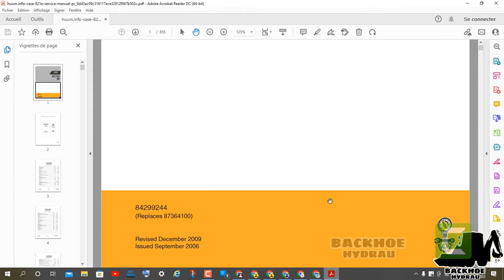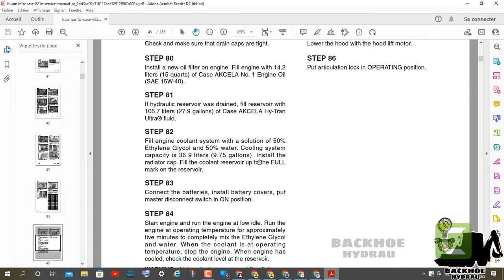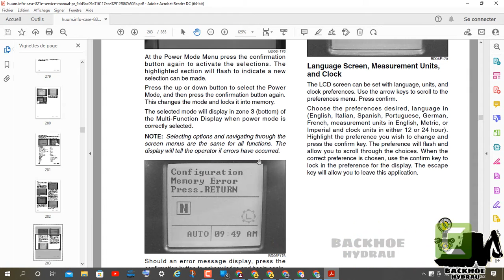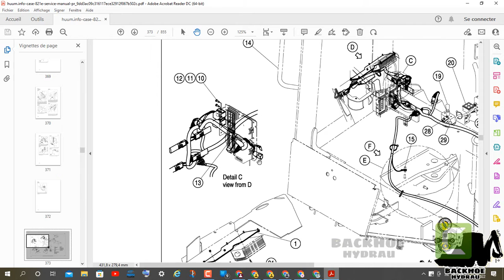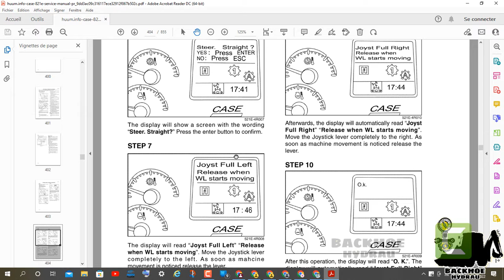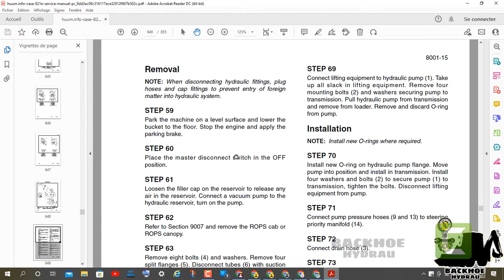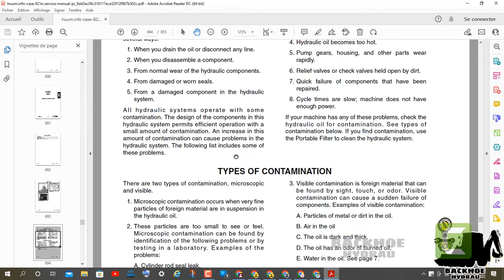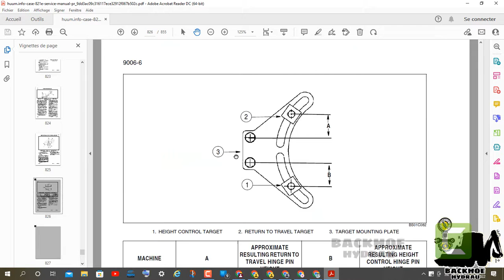CASE WHEEL LOADER 821E FERR PDF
See your Operators manual for maintenance of
safety related items and for detailed information of
the service items on this chart. Operators and
service manuals are available for this machine from
your dealer